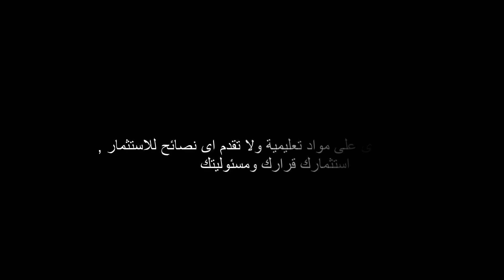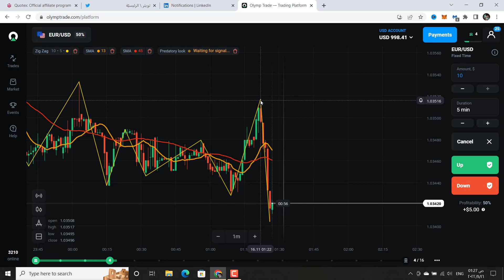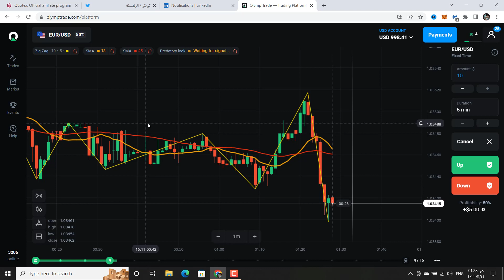160 دولار من صفقةعلي olymptrade | تحدى متداولين اخرين واكسب النقاط | الربح من الانترنت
حساب التيليجرام : asrclub
160 دولار من صفقةعلي olymptrade  فى خلال 5 دقائق مع بداية الهبوط , كما يوجد مسابقة افضل متداول تحدى متداولين اخرين علي المنصة وحقق النقاط , التداول علي ازواج العملات يحتاج الي تدريب وخبرة لذا يمكنك فتح حساب ديمو للتدرب علي التداول
وتحقيق الارباح .
مع  تحيات عالم الثروة والتقنية
احمد على